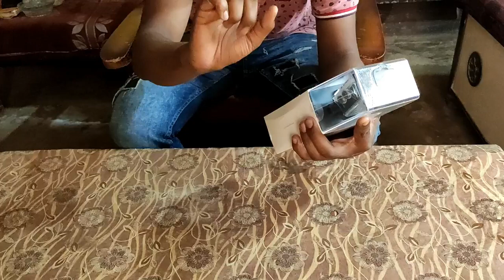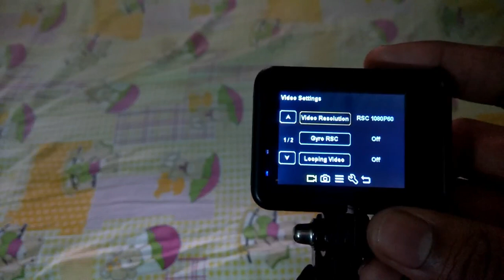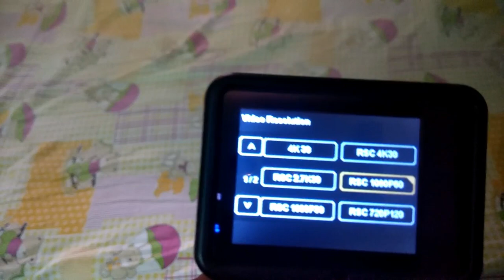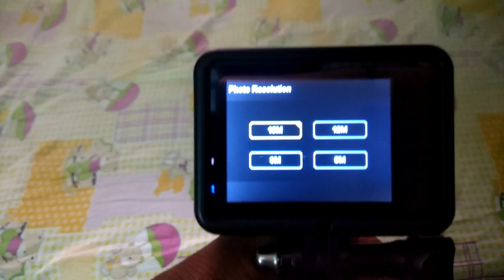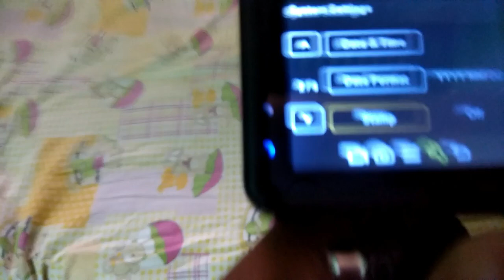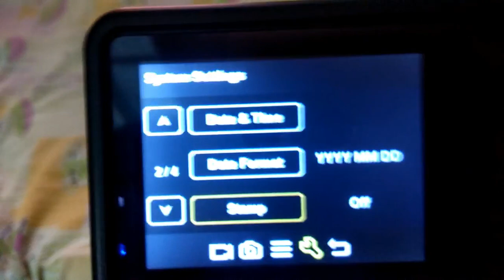UNBOXING AND REVIEW ON NOISE PLAY VLOG ACTION CAMERA BEST ACTION CAMERA UNDER 5000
MORE VIDEOS WILL COME LIKE THIS

MY PUBG ID - PROHUNter

SOCIAL MEDIAS

BROTHERS CHANNEL AND IG